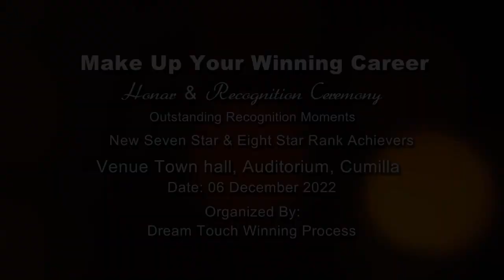Tiens New 7* & 8* Rank Achiever’s Recognition Moments in make up your winning career Program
Tiens New Seven Star(7*) Rank Achiever’s Recognition Moments in make up your winning career Program
Dream Touch Winning Process
Video Link
We believe in change_We believe in success
Colorful Tiens_Colorful Life